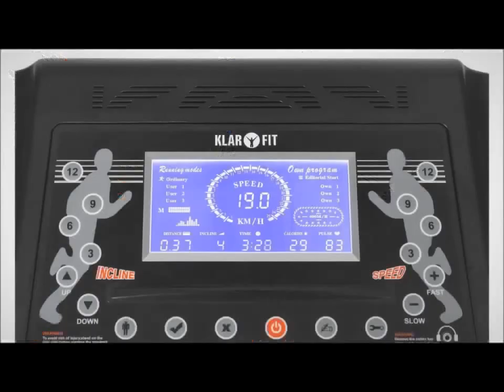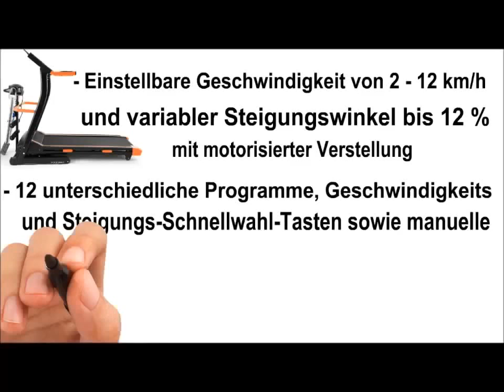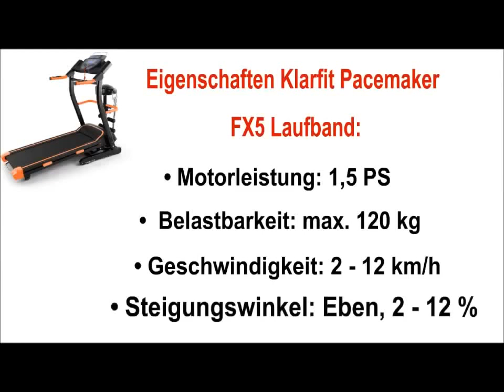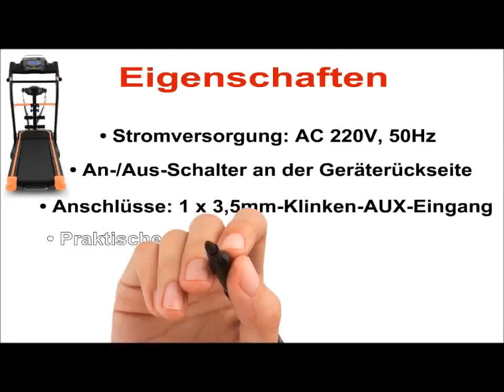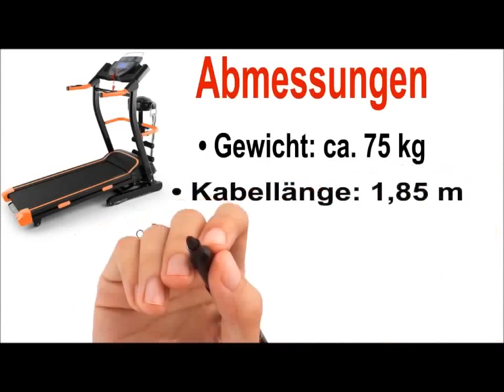Heimtrainer Oder Laufband - Fitifito Laufband Heimtrainer Fitnessgert 99 Programme Klappbar Led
heimtrainer oder laufband - profi elektrisches laufband heimtrainer runner fitnessgerät hometrainer lauftraining.
fitifito laufband heimtrainer fitnessgert 99 programme klappbar led.

 in der ard show buffet wurde unteranderem der laufband testsieger horizon paragon 6 vorgestellt...